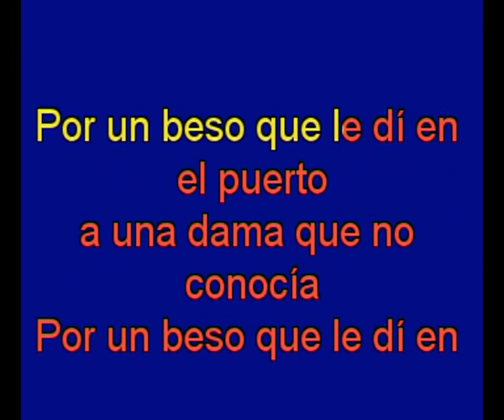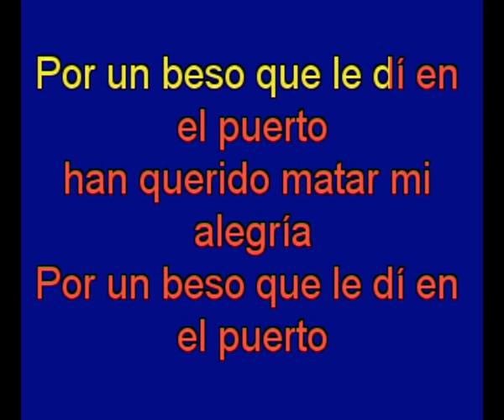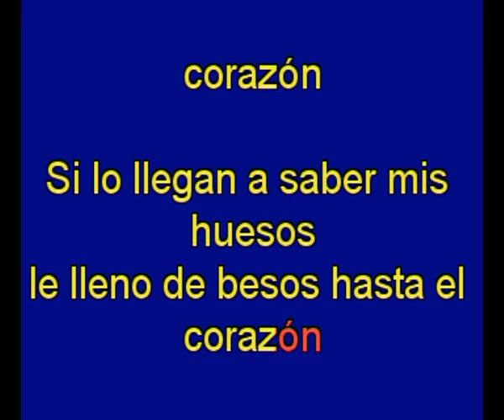Un beso en el puerto - Manolo Escobar - karaoke Tony Ginzo